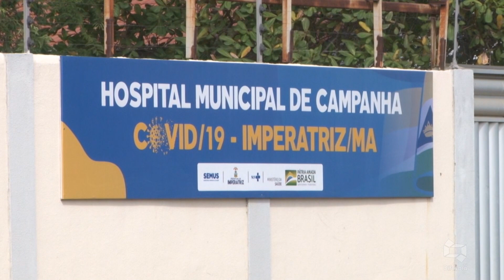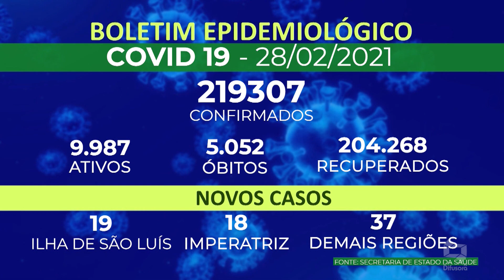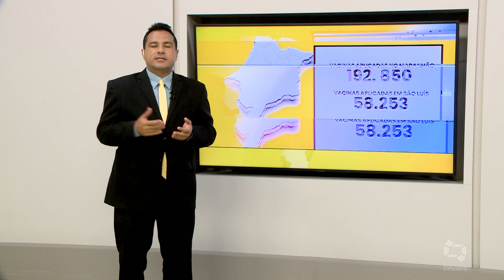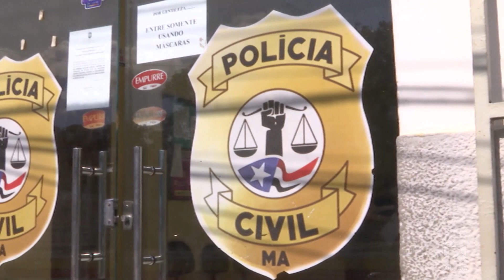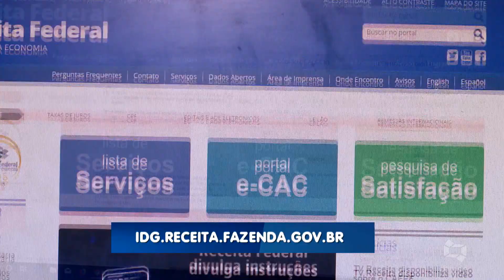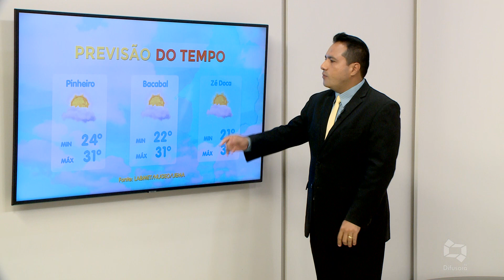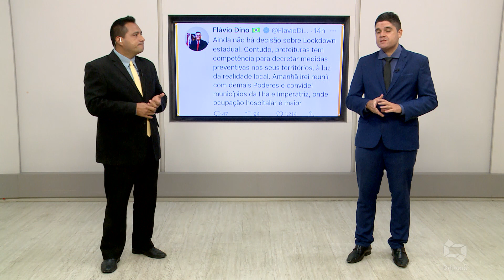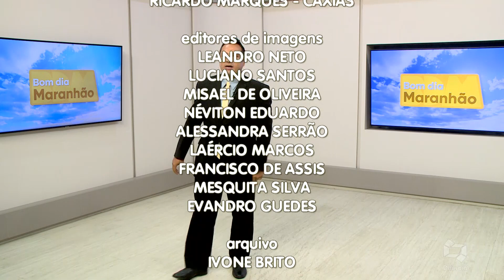(Edição 01/03/21) Confira a edição do Bom Dia Maranhão desta segunda-feira